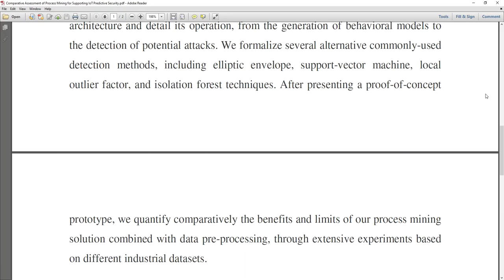Comparative Assessment of Process Mining for Supporting IoT Predictive Security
* Complete Source Code
 * Complete Documentation
 * Complete Presentation Slides
 * Flow Diagram
 * Database File
 * Screenshots
 * Execution Procedure
 * Readme File
 * Video Tutorials
 * Supporting Softwares

Support Specialization
 * 24/7 Support
 * Ticketing System
 * Voice Conference
 * Video On Demand
 * Remote Connectivity
 * Document Customization

College Projects
Student FinalYearProjects